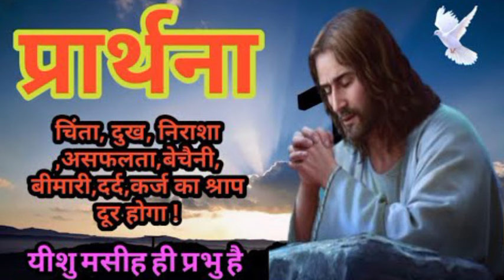यीशु मसीह से प्रार्थना करें। चिंता दुःख निराशा दूर।Prayer to Jesus.Morning Prayer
16 जनवरी 2024 की प्रार्थना , सुबह की सुरुआत की प्रार्थन, 16 जनवरी 2024 की सुरुआत, 16  जनवरी 2024 महीने की आशिष की प्रार्थना, 16  जनवरी की प्रार्थना, 16  जनवरी 2024 की प्रार्थना , 16  जनवरी 2024 सुबह की प्रार्थना, 16  जनवरी सुबह की प्रार्थना, आज सुबह की शक्तिशाली प्रार्थना, आज सुबह की प्रार्थना येशु मसीह की, येशु मसीह की प्रार्थना, येशु मसीह की प्रार्थना सुबह की, सुबह की प्रार्थना येशु की, येशु मसीह की प्रार्थना वीडियो, येशु मसीह की, आज के दिन के लिए सुबह की प्रार्थना, जीवन बदलने वाला प्रार्थना, जीवन के बदलब के लिए प्रार्थना, आपके जीवन के लिए प्रार्थना, रविवार की प्रार्थना, प्रभु आपसे प्यार करता है, यीशु मसीह आपसे प्यार करता है, सुरक्षा के लिए प्रार्थना, चंगाई के लिए प्रार्थना, चंगाई की शक्तिशाली प्रार्थना, येशु मसीह की चंगाई प्रार्थना, चंगाई की प्रार्थना येशु मसीह की, चंगाई की प्रार्थना वीडियो, चंगाई के शक्तिशाली प्रार्थना, चंगाई सभा, सभा येशु मसीह की बीमारी के लिए प्रार्थना, बीमारो के लिए प्रार्थना, छुटकारे की प्रार्थना, छुटकारे की प्रार्थना येशु की, अच्छे दिन के लिए प्रार्थना, यीशु मसीह की सुबह की प्रार्थना, रोज सुबह की प्रार्थना, प्रार्थना, यीशु मसीह की प्रार्थना, चंगाई के लिए प्रार्थना, चंगाई

NOTE: ALL THE IMAGES PICTURES SHWODE IN THE VIDEO BELONGS TO THE RESPECTED OWNERS AND NOT ME.. I AM NOT THE OWNER OF ANY PICTURES SHWOED IN THE VIDEO.